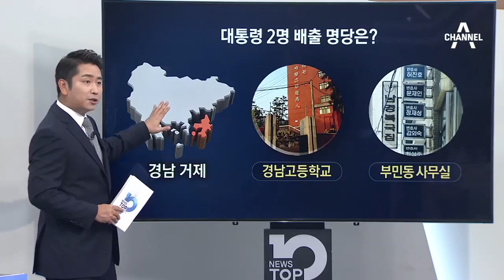대통령 2명 배출 ‘으쓱’_채널A_뉴스TOP10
대통령 2명 배출 ‘으쓱’